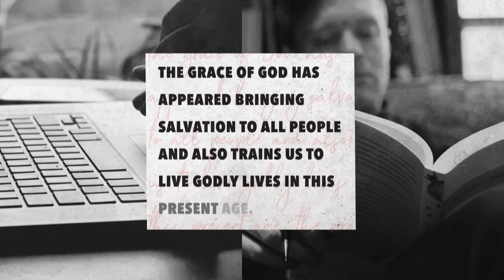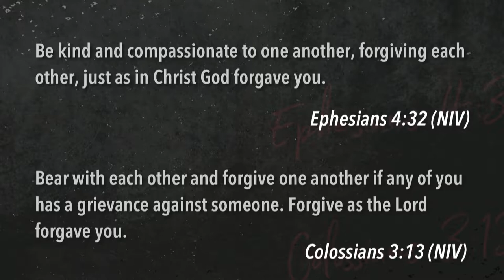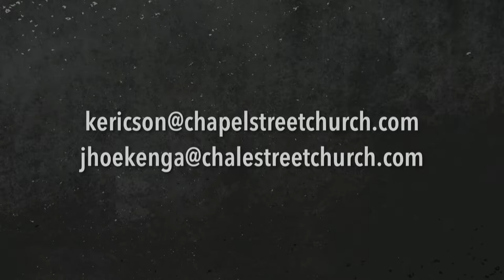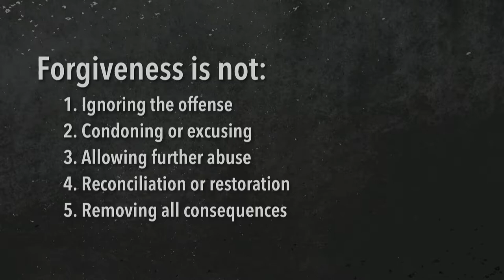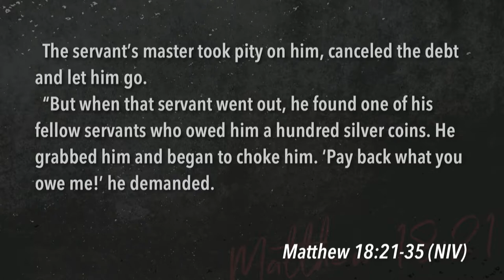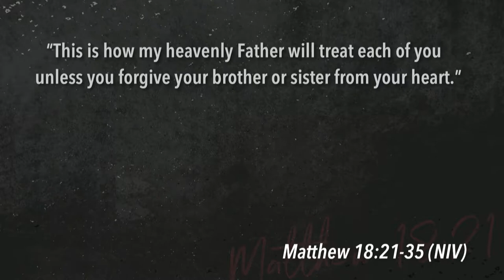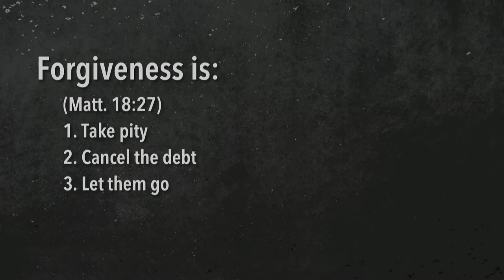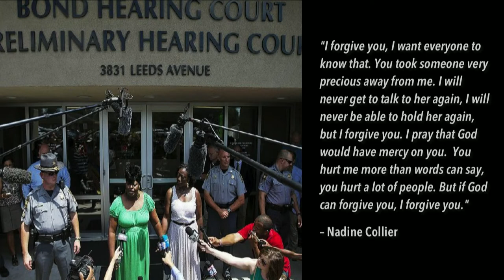Mill Creek | 07/21/19 – Disciplines of Grace: Forgiving – Keeping No Record of Wrongs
Jeff Frazier – John 20:21-23, Ephesians 4:32